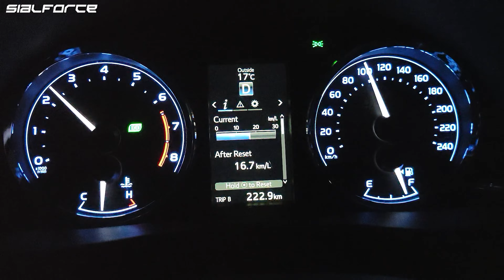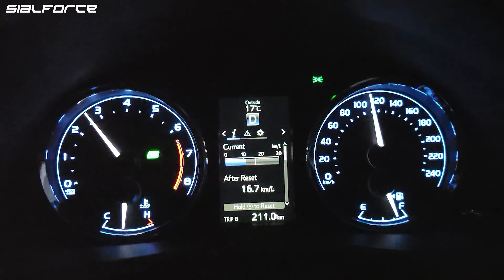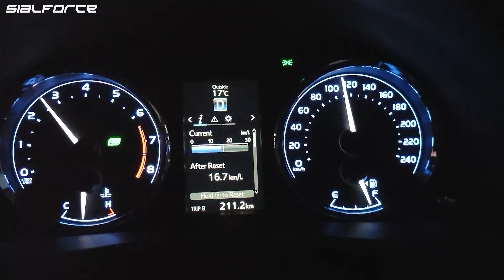2022 Toyota COROLLA X – WILD Sedan (Beauty Shots) / 4K 60fps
2022 Toyota COROLLA X - WILD Sedan (ALTIS 1.6 X) | COROLLA X | Toyota COROLLA X 2022 | 4K 60fps

Sorry for the late, the wait is over. Apologies for the bad video quality and shaky camera.

Color: 040 Super White
Engine Code: 1ZR-FE
Engine Capacity: 1.6L Dual VVT-i
Engine Oil and Viscosity: 0W-20 Liqui Moly Molygen
Spark Plugs: Denso VCH20 Iridium Tough
Transmission: Super ECT Automatic
Seating Capacity: 5 Seats
Low Beams: H11 LED (Kensun Pro 200w LED)
High Beams: 9005 LED (GMKA 120w LED)
Fog Lamps: H11 HID

All Listed Prices are in PKR

Newly Installed Accessories Cost:
– 2 New HID Lights: (Rs. 6,500)
– 4 New LED Lights: (Rs. 15,000)
– Trunk Spoiler: (Rs. 3,000 with Installation)
– Roof Spoiler ABS Plastic: (Rs. 5,500 with Delivery, Paint and Installation)
– Aftermarket Toyota Mats: (Rs. 3,500)
– 25% Window Tints (Black): (Rs. 3,500)
– Black Out Headlights, Chrome Grille and Garnish, Taillights, Chrome Garnish: (Rs. 1,500)
– Protection Paper Installed: (Rs. 1,500)
– Protective Film installed on Side Skirts/Headlights/Front and Rear Bumper: (Rs. 1,700)
– LED Room and Reading Lights: (Rs. 600)
– LED Front and Rear indicator Lamps: (Rs. 3,200)
– LED Sequential Side Mirror Lights: (Rs. 2,700)
– New Front Bumper Lights: (Rs. 4,800)
– New Rear Bumper LED Lights: (Rs. 3,000)
– Sequential Mirror LED Winkers: (Rs. 2,600)
– Retractable Mirrors: (Rs. 9,500 Retractors, Kit and Installation)
– Leather Steering Wheel: (Rs. 1200 Cover and Stitching)
– Window Deflectors aka Wind Diffusers and/or AirPress: (Rs. 5,800 with Delivery, Paint and Installation)
– UGREEN Car Charger+Cable (Rs. 1,700+1,300)
– Car Wax, License Plate, Towels and Misc items: (Rs. 10,000)

Car Cost:
– Car Cost: (Rs. 3,800,000)
– Car Registration and License Plate: (Rs. 247,000)
– Car Tracker (Rs. 15,000)
– Comprehensive Car Insurance by Alfalah Insurance "Full Coverage": (Rs. 66,500)

History:
13th January, 2022
– Factory Spark Plugs Replaced with Denso VCH20 Iridium Tough: (Rs. 9,500)
– 1st Oil Change at 920kms with 0W-20 Molygen Liqui Moly: (Rs. 8,293)
– Vic Oil Filter: (Rs. 1,000)
– Wix Air Filter: (Rs. 2,000)

Note: I jot down everything for your best understanding of the on going expenses once it bought. I hope this might be helpful for the potential future buyers of the Corolla X. All these prices are X Sialkot prices that i paid for the items mentioned a bove, your prices might be lower or higher depending on your city and vendors.